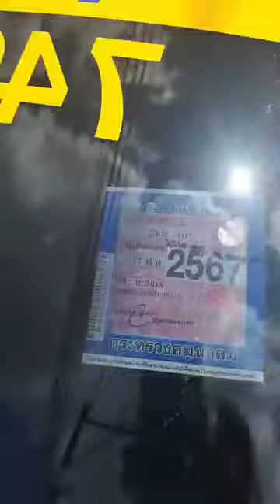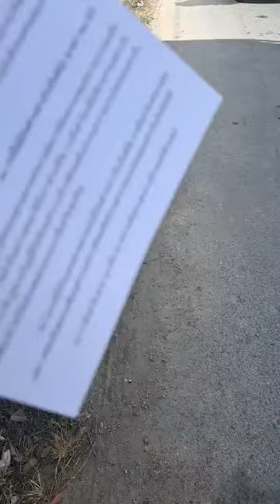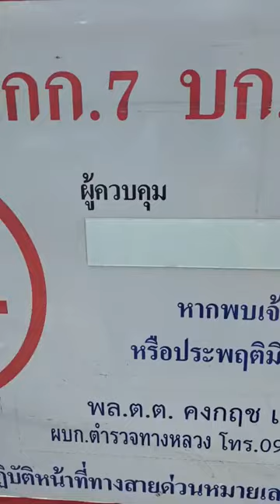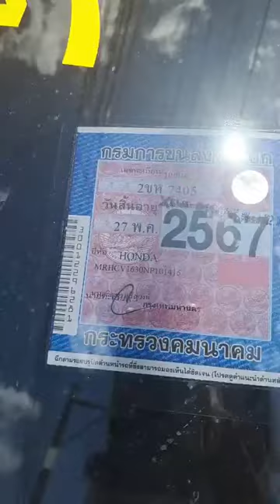ทางหลวงมีอารมณ์ทันทีที่เจอกล้อง